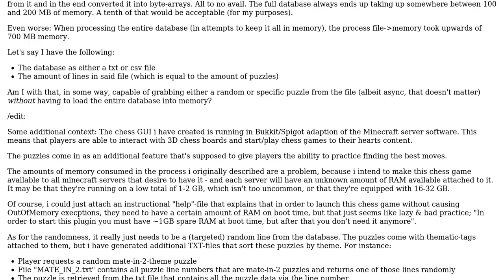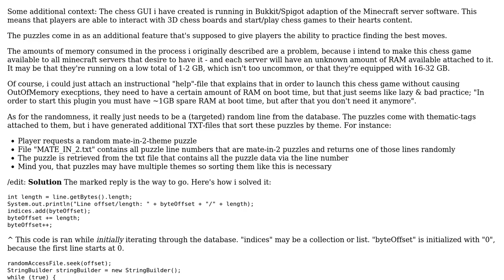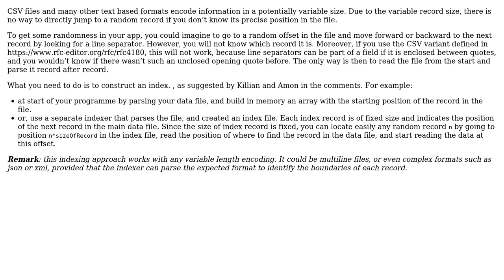How do I efficiently read random lines from a TXT or CSV file? (2 Solutions!!)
How do I efficiently read random lines from a TXT or CSV file?

With thanks & praise to God, and with thanks to the many people who have made this project possible! | Content (except music & images) licensed under CC BY-SA | Music | Images & others | With thanks to user jaylawl user Christophe user Arseni Mourzenko and the Stack Exchange Network Trademarks are property of their respective owners. You are responsible for your own actions.